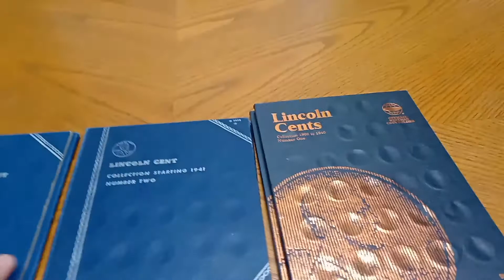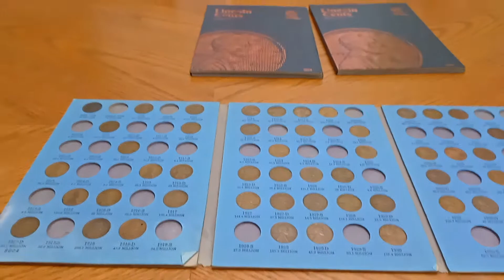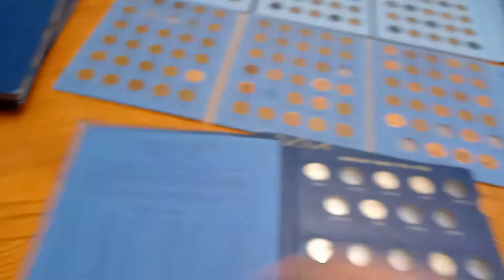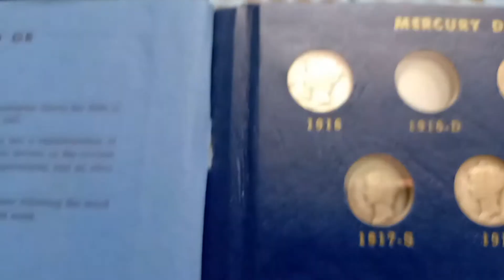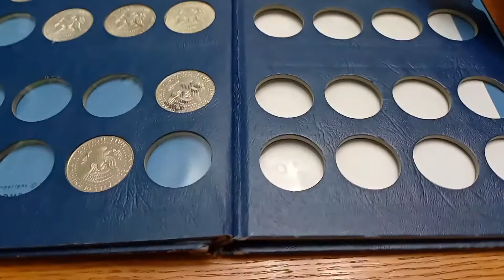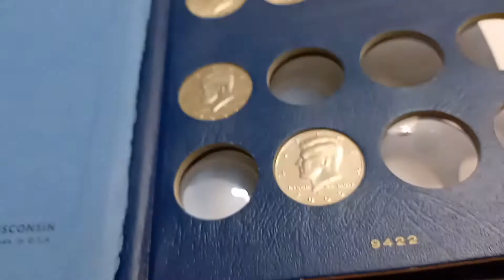Lincoln cent folder transfer and some of my coin albums. Pennies, Mercury dimes and Kennedy halves.